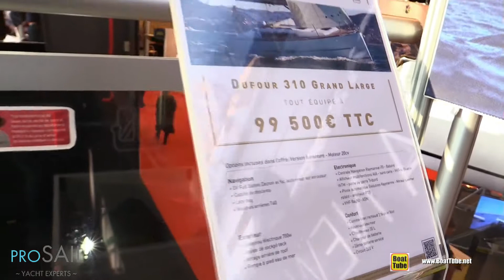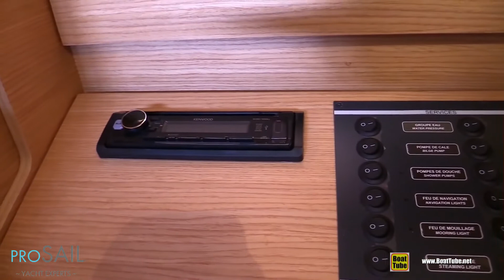Dufour 310 at the 2016 Salon Nautique in Paris - Prosail Yacht Experts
overview of the new Dufour 310 Grand Large. Deck and Interior Walkaround at the 2016 Salon Nautique in Paris.